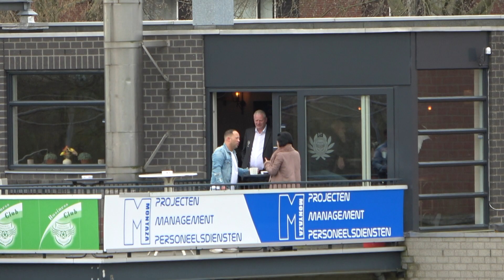NEXT ROUND! | Samenvatting Spijkenisse - FC Oegstgeest